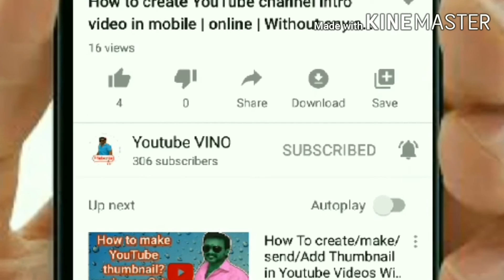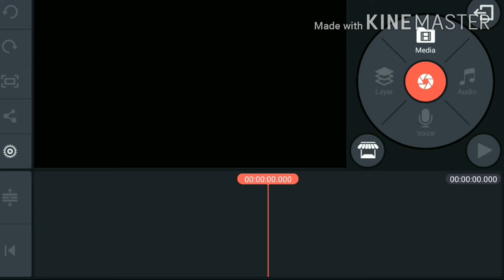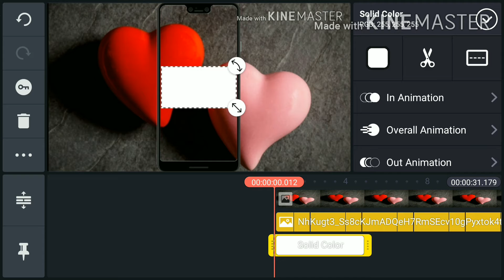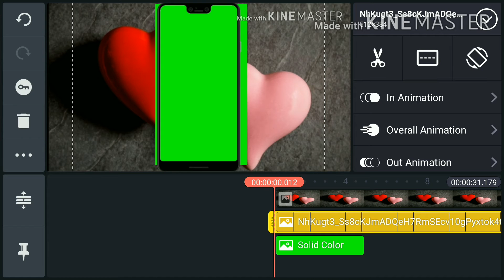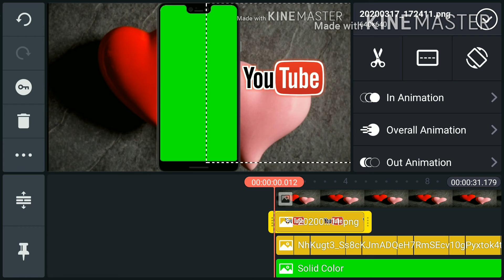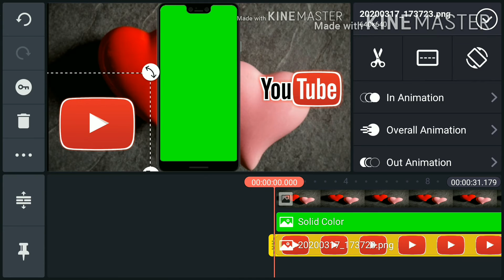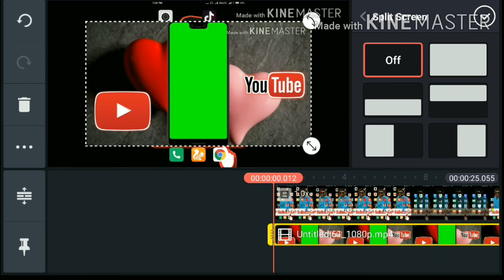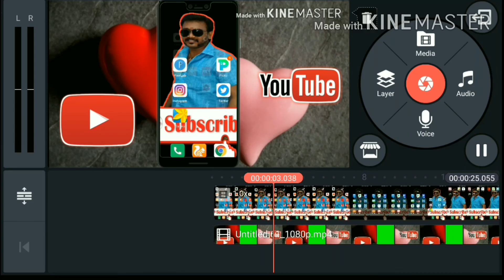Mobile green screen video making in kinemaster/green screen remove chroma key/ part -9(Youtube vino)